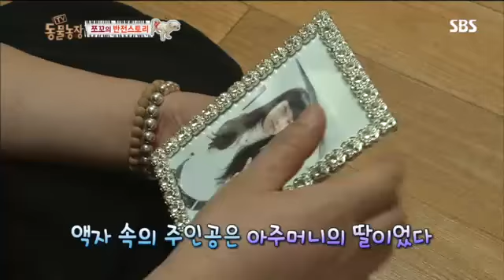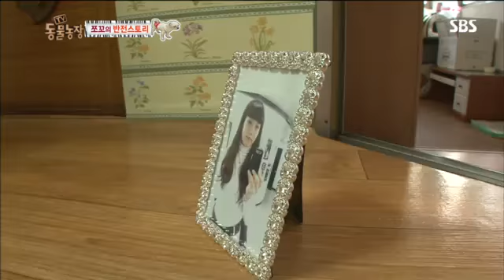TV 동물농장 613회 #11